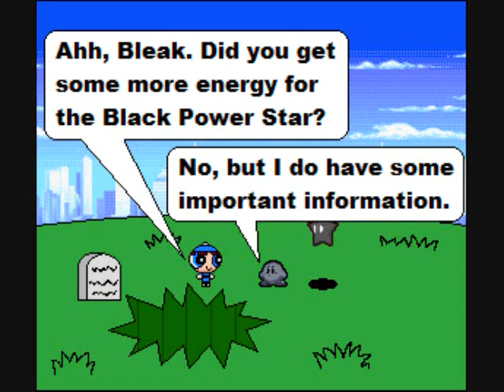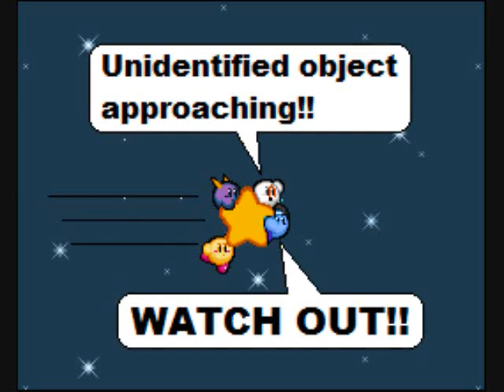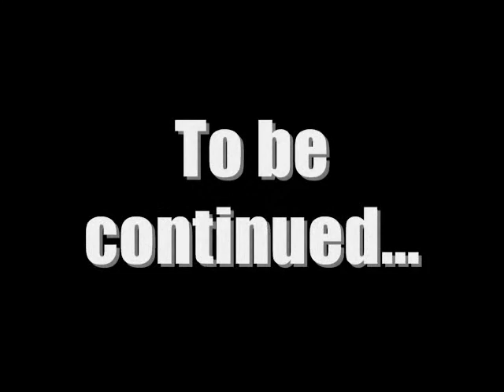Pikoo Unleashed - Chapter 5 Part 2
Pikoo Unleashed - Chapter 5: The Search for Professor Blastoise - Part 2

Music (in order of appearance):
Sonic Robo-Blast 2 - Level Clear
Super Smash Bros. Brawl - Pokémon Series Victory Theme
Super Paper Mario - Count Bleck's Plan
Kirby: Nightmare in Dreamland - Fountain of Dreams
Kirby's Dream Land 3 - Mini Boss
Diddy Kong Racing - Options Menu
Kirby: Canvas Curse - Paint Panic
Kirby's Dream Land 3 - Boss Battle
Legend of Zelda: Spirit Tracks - Whittleton Village
Earthbound - Paula's Theme

Sime, Warpstar, Sparky, and Kirchu were created by fungirlninja.
Nora the Angel Seedrian was created by Nora Kouba.

All characters, music, and sound effects are copyrighted by their respective creators, composers, and/or owners.